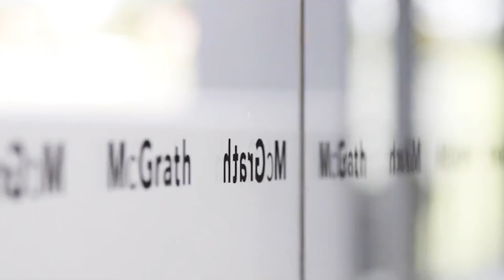Will Ainsworth - Merry Christmas - McGrath Geelong